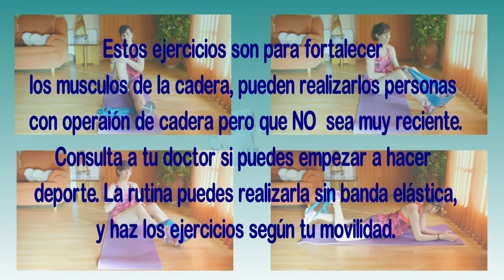TONIFICA TU CADERA PARA HACERLA FUERTE/GLÚTEOS/PIERNAS/Inma Enrimon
Ejercicios para fortalecer la cadera.
Algunos de ustedes me pidieron que hiciera ejercicios para personas con operación de cadera, y aqui los teneis, pero debeis hacer los ejercicios con precaución, es decir , siempre que nos hayamos recuperado y el doctor nos de ya la opción de empezar a fortalecer, empieza poco a poco , con pocas repeticiones y sin banda elástica, y poco a poco intensificar ejercicio y repeticiones, siempre que nos encontremos bien,. Espero que os sirvan y os encontréis fuertes en breve. muchos besitos.
Twitter; @inmaenrimon